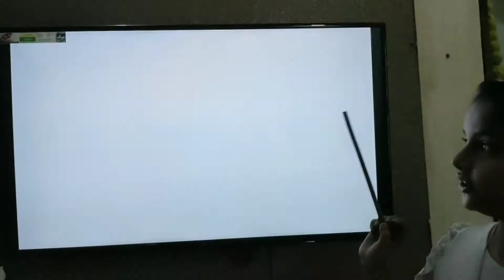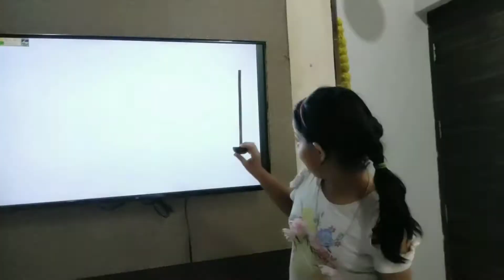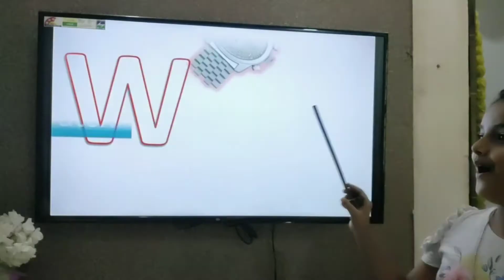ABCD @ A for AppleB for Ball AbcPhonics Songs Alphabets Alphabet Songs AbcSongs English Alphab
A for Apple,B for Ball, AbcPhonics Songs, Alphabets, Alphabet Songs, AbcSongs, English Alphabets se anara se anar aa se aam, अ से अनार आ से आम ई से इमली उसे उल्लू, अ से अनार क से कबूतर, K se kabutar k se kabutar kh se khargosh क से कबूतर ख से खरगोश, क से कबूतर ख से खरगोश ग से गमला, क से कबूतर उड़ा रहे थे, क से कबूतर ख से खरगोश ग से गमला घ से घड़ी, अआइईउऊएऐओओ, अआइईउऊएऐ ओ औ अं अः, कखग, Kkhg, हिन्दी वर्णमाला, हिन्दी वर्णमाला चार्ट, हिन्दी वर्णमाला उच्चारण, हिन्दीस्वर, स्वरa se anar, K se kabu attu kids TV से अनार आ से आम, अ से अनार, अआइईउऊएऐ ओ औ आ से आम इ से इमली, क से कबूतर, क से कबुतर, क से कबूतर ख से खरगोश, कखगघचछजझ, हिन्दी वर्णमल, हिन्दीस्वर, स्वर व्यजन, a se anar aa se aam,k se kabutar kh se khargosh, kkhg,hindi swar, hindi varmamala, Hindi Engliअ से ज्ञानी तक अनाराम, अ से ज्ञ, अ आ इ ई उ ऊ ए ऐ ओ औ Hindi varnmala हिंदी वर्णमाला, a se gya tak, with picture for children, hindi varnamala chart, हिन्दी वर्णमाला उच्चारण, कखगघचछजझ कसेकबूतरखसेखरगोशala, अ से ज्ञ तक song, अ से ज्ञ तक वर्णमाला, अ से ज्ञ तक english, अ से जानी तक अनाराम, अ से ज्ञ, असेज् त लखन, स जञ क र्माा n ngis, आइ उऊ ऐओ ं,rhme, ini varnmala, हिंदी वर्णमाला, a se gya tak,A aa i,hindi alphabets, with picture, varnamala in hindi,poem for kids,kids poem,for children, af,hindi varnamala chart, हिन्दी वर्णमाला उच्चारण, a se anar in hindi, TH,a to z attukidsTV asnarseaaasm kautkekakhagoidiaa#idethwrapeboael hnaniihई छ# नआआण#्बीि#aककहअअ ndr, ka s ga heiea hi , an, HInaai hin rnamakhehni varnamala in english, hindi varnamala हिंदी वर्णमाला स्वर हिंदी वर्णमाला चार्ट, वर्णमाला saft, ftufell fa, se anaar, aa se aam, hindi varnamala swar in hindi, हिन्दी स्वरमाला, स्वर गीत#Alphabets#PhonicsSongs